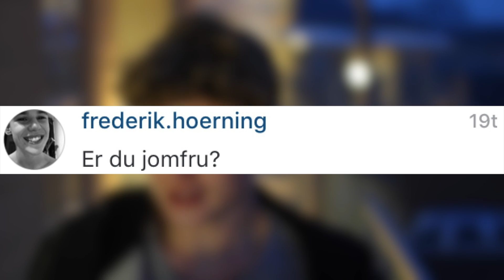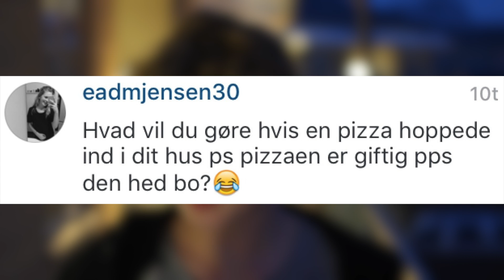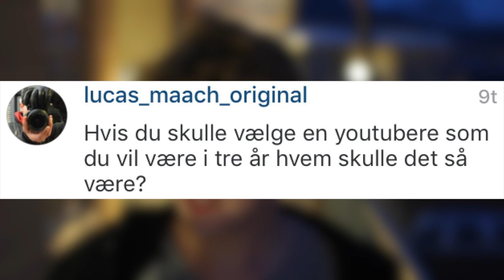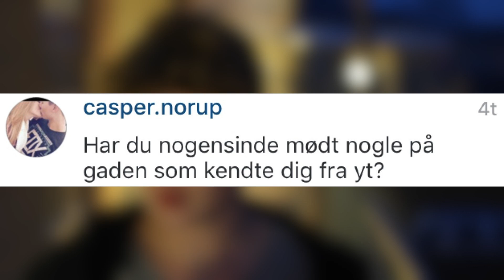Ask Me 5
Velkommen til Beskrivelse !UNDSKYLD FOR SLUTNINGEN !

Filmet med: Canon EOS 700D og 50 mm 1.8 STM
Optaget lyd med: Røde Videomic Go/Zoom H1
Redigeret med: Final Cut Pro X